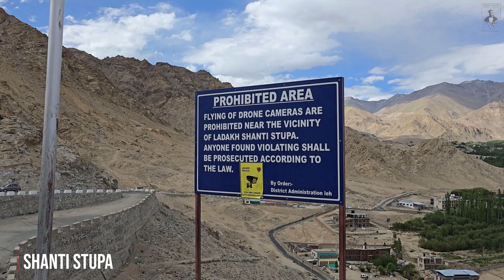Living in the City of Monks | Episode 5 - Ladakh: An Untold Story🏍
Here is the 5th Episode: Living in the City of Monks - Ladakh: An Untold Story series. We have reached Leh and today we are exploring Shanti Stupa, Leh Palace and Leh Market.

12 Days Journey from Delhi, Jammu, Srinagar, kargil, Leh, Hunder, Pangong, Siachen, Hanle and Manali. It is a complete Bike ride journey where Kalakar captured the beautiful moments.

ladakh tour
ladakh Leh market
ladakh beauty
ladakh bike trip 2024
ladakh border
ladakh budget trip
best bike for ladakh trip
bike ride ladakh
ladakh cinematic video
Episode 5 kalakar
Episode 5 Living in the City of Monks
Nostalgia feeling in ladakh
leH market
Leh City
Where to stay in ladakh
budget stay in ladakh
Golden Oasis
Leh City Tour on Bike
Bike tour in leh City
The house of monks